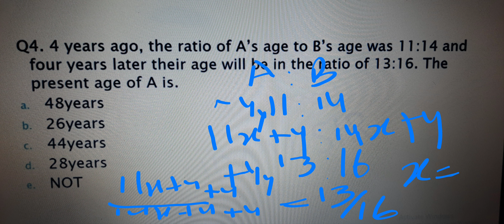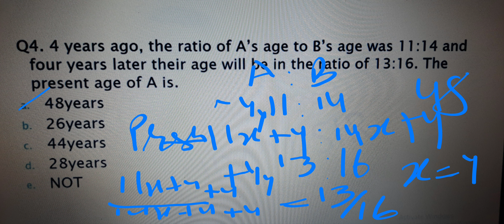problems on ages